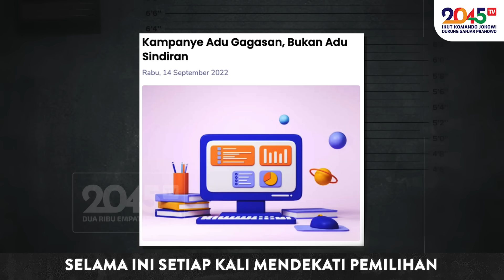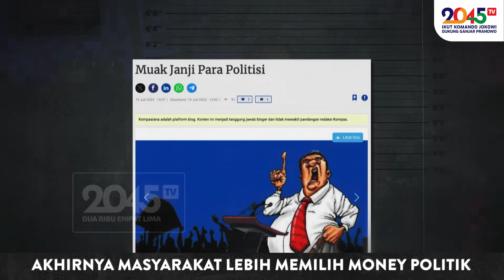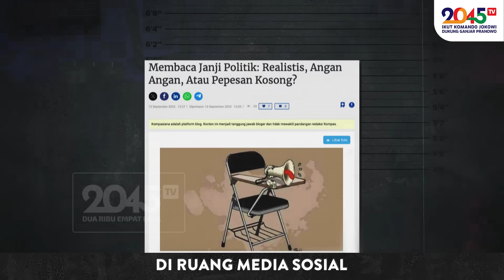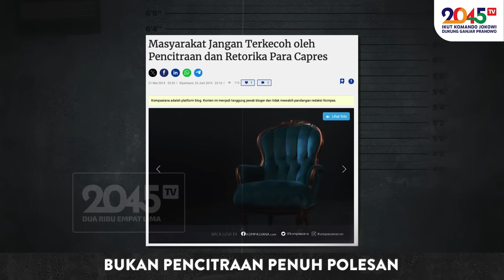Denny Siregar: GANJAR SIAP PERANG GAGASAN (Gaspol #233)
Ganjar sudah mulai kampanye gagasan. Yang lain berani melayani?